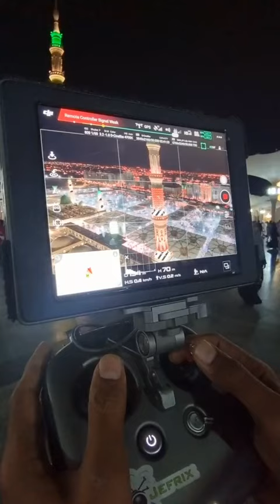مقتطفات من تغطية يوم التختيم المسجد_النبوي رمضان ١٤٤٤